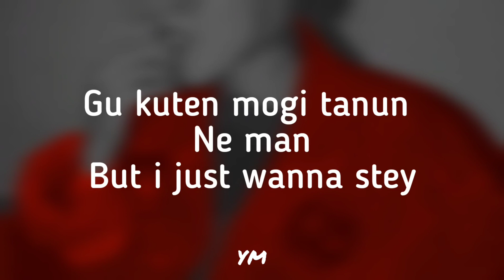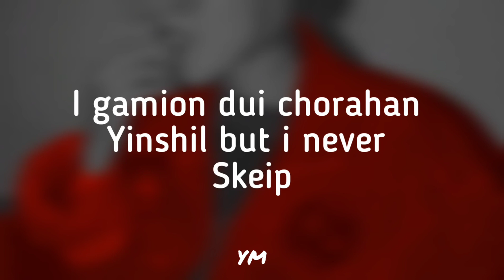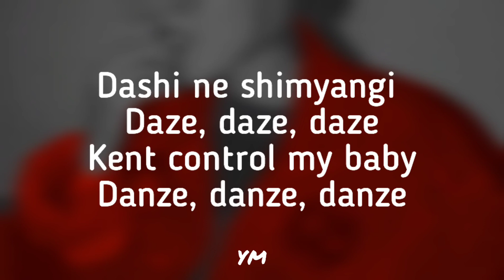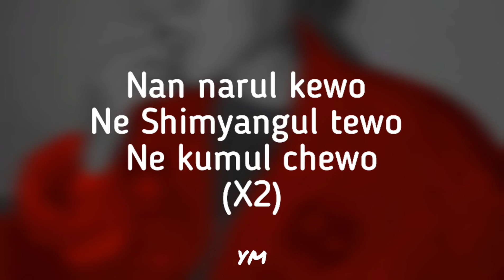Enhypen - "Drunk - Dazed" (Pronunciacion) (Easy Lyrics)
𝓔𝓝𝓨𝓟𝓗𝓔𝓝 - 𝓓𝓡𝓤𝓝𝓚 - 𝓓𝓐𝓩𝓔𝓓

► With no intention of infringing copyright ◄

❗  𝐋𝐄𝐓𝐑𝐀 / 𝐋𝐘𝐑𝐈𝐂𝐒  ❗

Areumdapgo hwanghole
banjjagineun ne gangmaneun daiamondeu
Gyuchik eomneun segyeneun
jeonbu dwijiphyeo dwijiphyeo seoisseo.

Turning up the party
now haneuren ne bari, wow.
Saramdeureun ha ha
high nae gwitsogeneun la la, loud.
Nunbusyo Baby, I jomyeong shining
We're in love with this carnival.

Sasil museowo nan
chulleongineun jansok, i chwihan segye.
Geu kkeuten mogi tanun ne man

Neukkyeojyeo nae meorin Dze, Daze, Daze
jungdoge ppajyeo Replay, play, play
Wonham wonhaneun dero, gal ttaekkaji gabwa Go
Narul gadun Carnival wow, wow.

Dasi nae simjangi Daze, daze, daze
Can't contro my body dance, dance, dance
dalkomhan i hyanggido, bulgeunbit songgonnido
julgyeobwa, i Carnival wow, wow.

Mmmm gyonggyeseoneul neomo nal, bulleo nal
modeun geosi bakkwieo, modu muneojyeo
Jamgin mun neomo son ppeodo nan
gotongi nal bangyeo, galjeungeui hyangyeon.

Sasil duryeowo nan
geoul sogeui naega natseolgiman hae
I gamyeon dwi chorahan
jinsil But I never escape.

Neukkyeojyeo nae meorin Daze, Daze, Daze

Can't control my body dance, dance, dance

Naege jueojin geu bit
seonghwaeui bulgil ah
juini doel ttaekkaji Imma ride.

Nana nareul kkaewo
simjangeul taewo, kkumeul chaewo
Nana nareul kkaewo